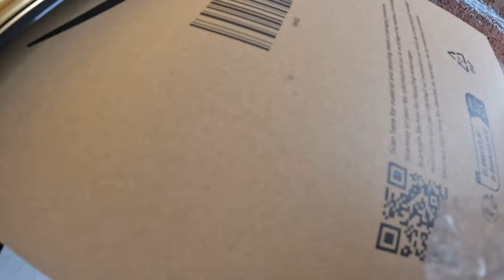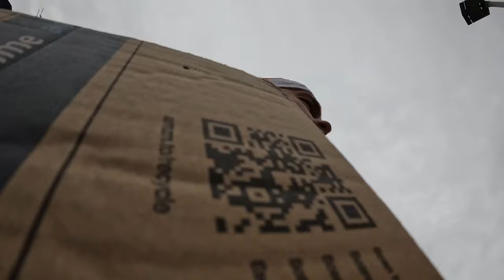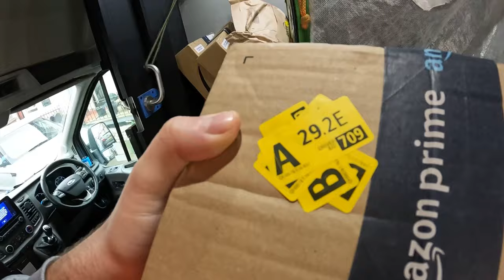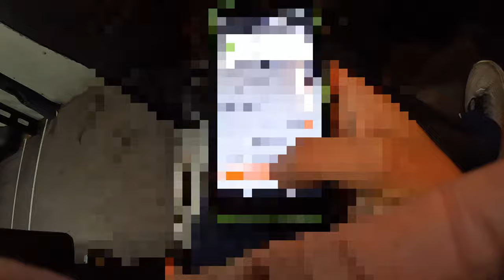Christmas as an Amazon Driver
Hello guys and welcome back to the channel in today’s video. I’m going to be showing you what it’s like as an Amazon driver on Christmas Eve during the festival. A lot of people are buying presents right now and so I’ve got a lot of parcels to deliver.